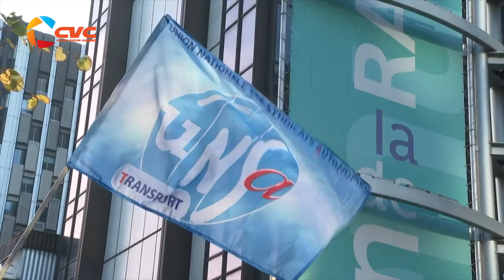Afectados por huelga de transportes en París y Londres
Personas en París y Londres tuvieron que buscar alternativas para ir a trabajar, o simplemente quedarse en casa, el jueves debido a una huelga en los transportes públicos para reclamar alzas salariales en un contexto de alta inflación en toda Europa.